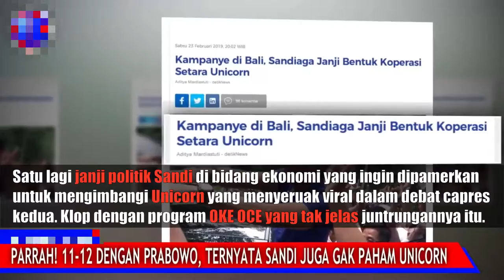Prabowo dan Sandiaga Tak Paham Unicorn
Baik Prabowo atau Sandiaga rupanya tak paham unicorn. Mereka seperti bingung bagaimana dan apa itu unicorn. Anehnya, Sandiaga berupaya menjanjikan koperasi agar setara unicorn. OKE OCE saja gagal, kok koperasi. Hobi kok ilusi janji? Tak elok rakyat dibuat begini terus.